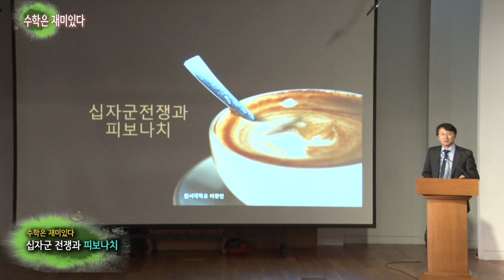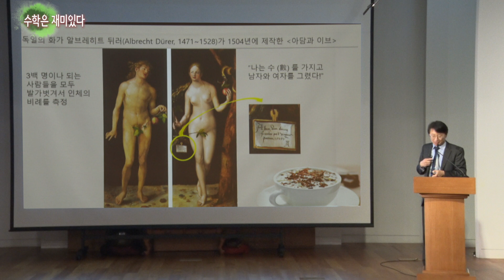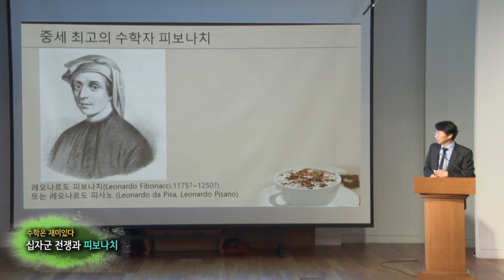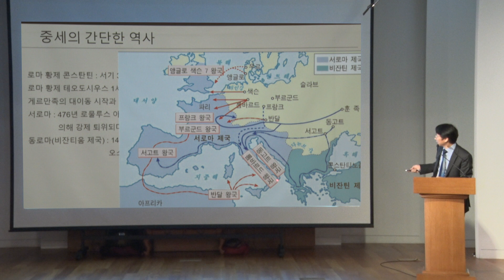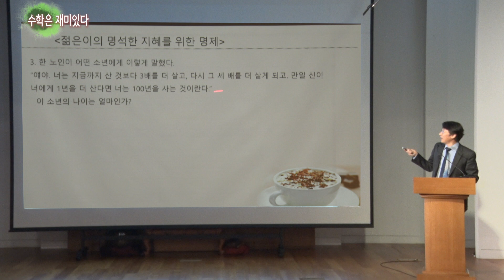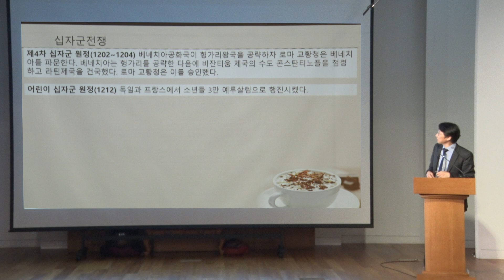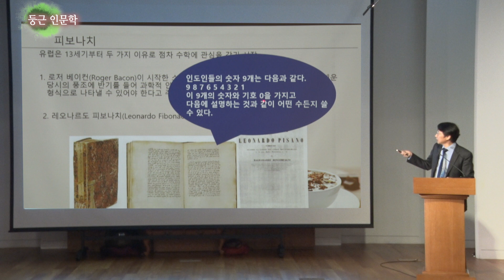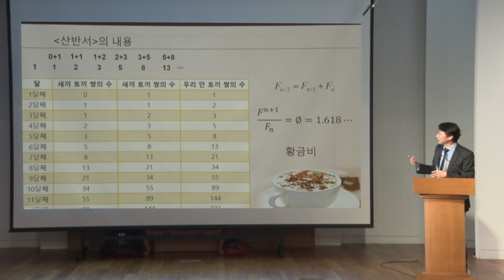25회- 십자군 전쟁과 피보나치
중세 암흑시대로 일컬어지는 12, 3세기에 유럽의 정치 상황과 그 때 활약했던 수학자들의 이야기를 알아본다. 특히 황금비율의 수열로 알려진 피보나치 수열을 알아본다 자연 속 황금비율의 신비함도 함께 생각해 본다